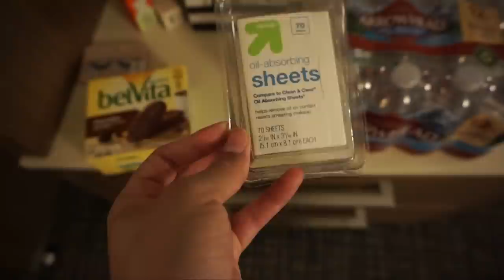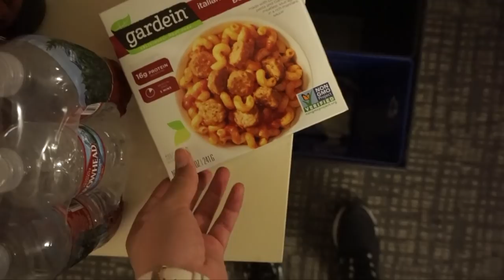Full Time Nurse, Part Time Social Media Influencer | Travel For Work With Me | VLOG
Follow me to California! Working on a really cool project with Simple Nursing for nursing students prepping for that NCLEX!